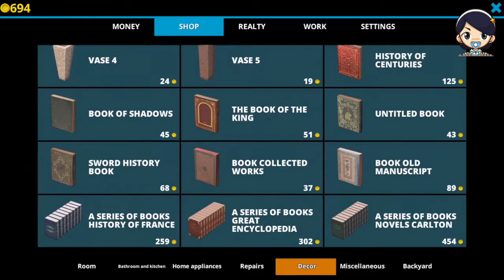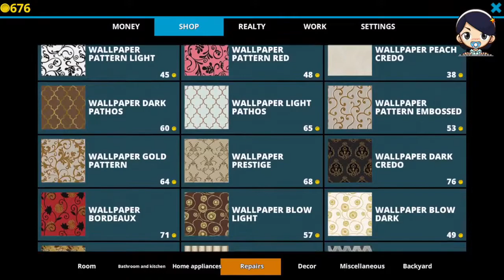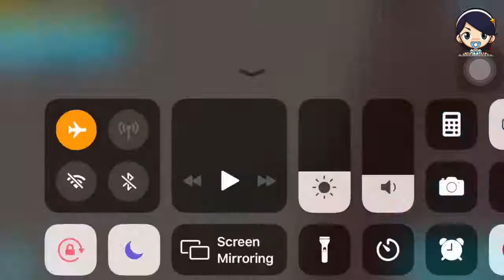GARA GARA BURUNG !!! (House Designer : Fit and Flip) # Part 7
Hello guyss, kembali lagi sama Random Lousy Gaming, sekarang kita akan mencoba bermain House Designer : Fit and Flip. Game ini hampir mirip dengan house flipper yang ada di pc. Mari kita saksikan dan jangan lupa liat episode episode selanjutnya ya 🤓🤓

Thankyou  🤓